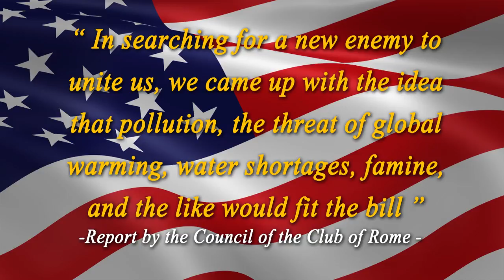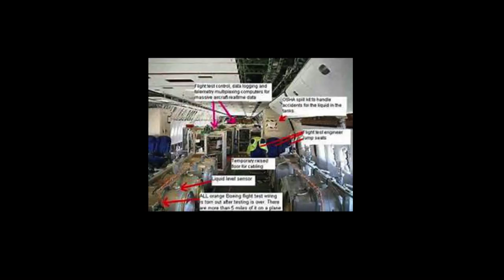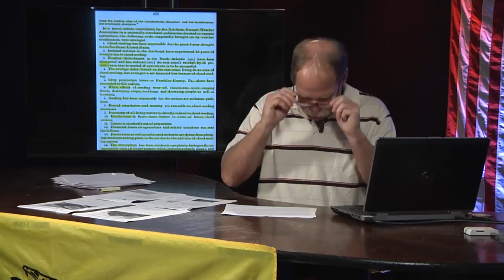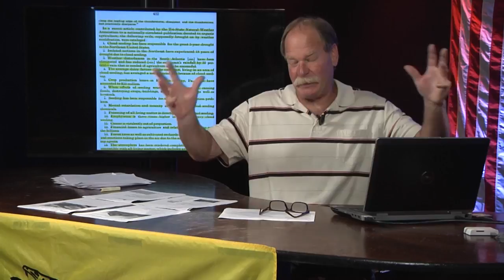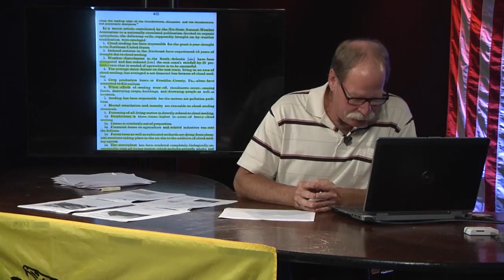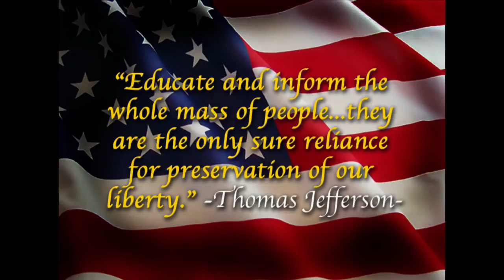Bankers Control it All, Even the Weather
Originally aired Sept 2017